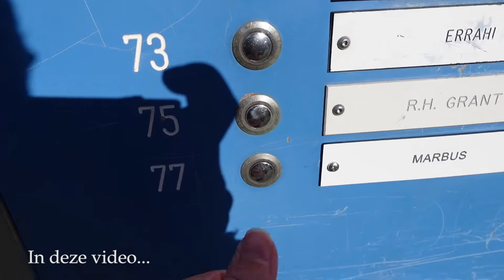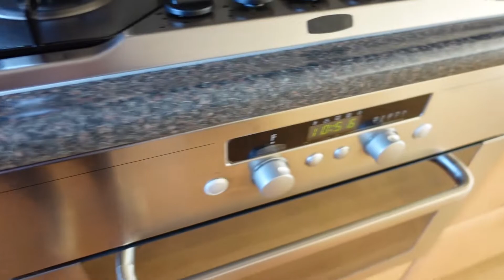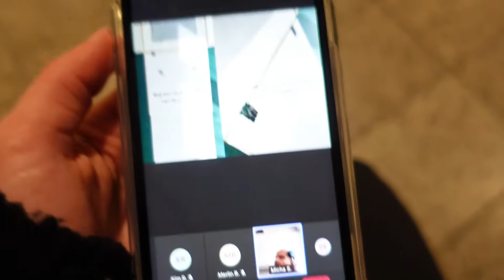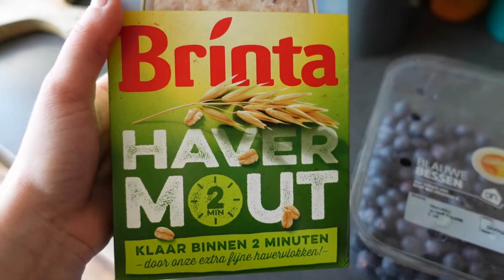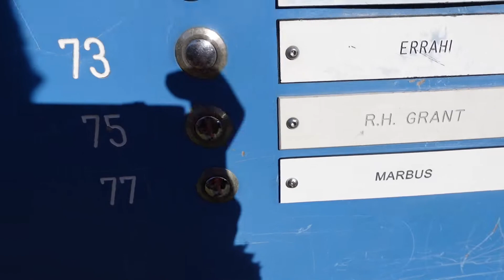KIPPETJE HALEN & WEEKENDJE VERVEN/KLUSSEN IN HET APPARTEMENT | VLOG #18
Hi, hier vlog 18: Lekker een weekendje klussen/verven in het nieuwe appartementje van Kencho en Biko en daarnaast uit geweest in Leiden lekker lasagne maken en kippeling halen :)

OVER MIJ:
Dikke kus
Rosa-Lynn